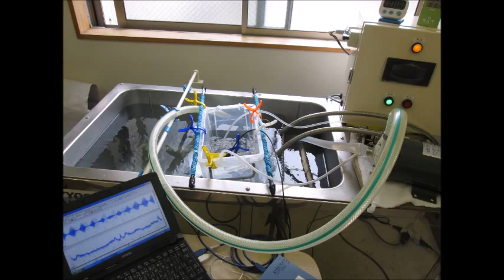スライドショー 超音波実験写真 Ultrasonic experiment photo